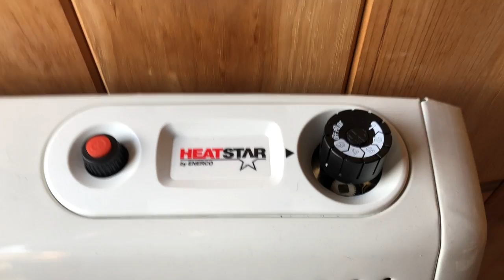Fern Haven Mudroom Heater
This video is about Fern Haven Mudroom Heater